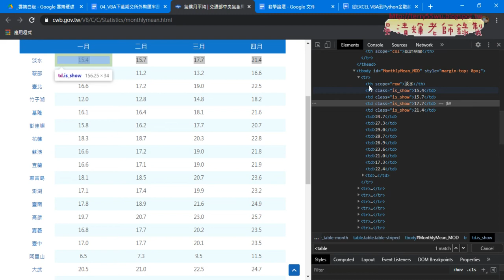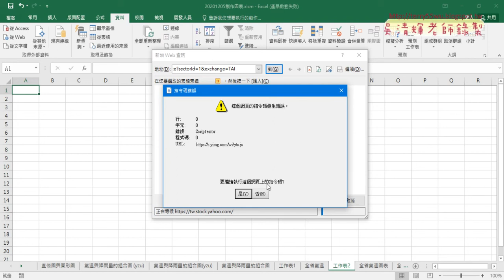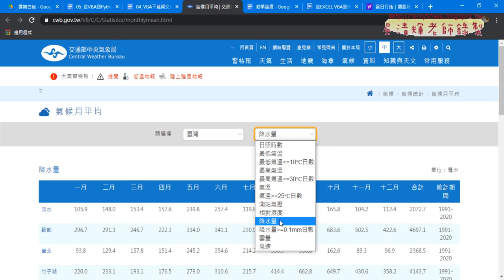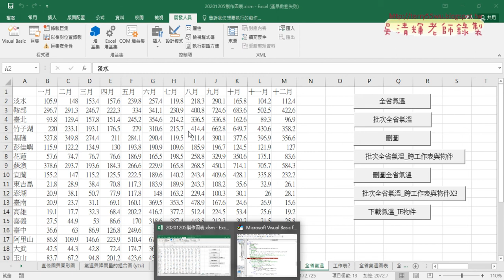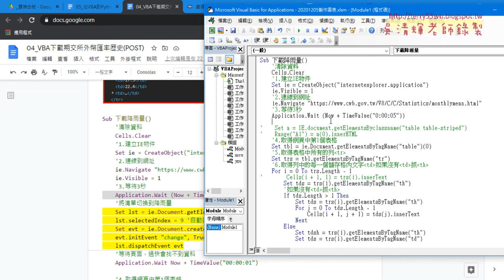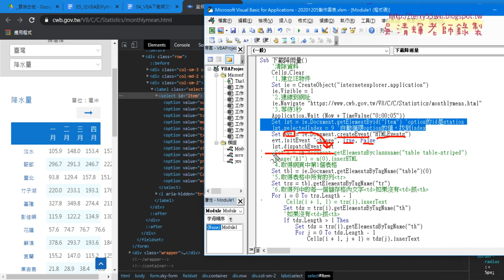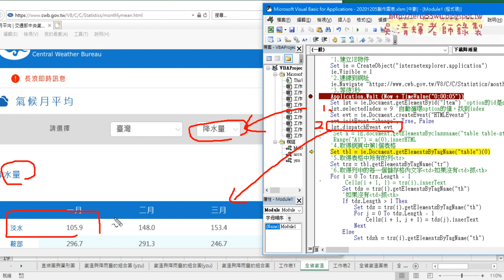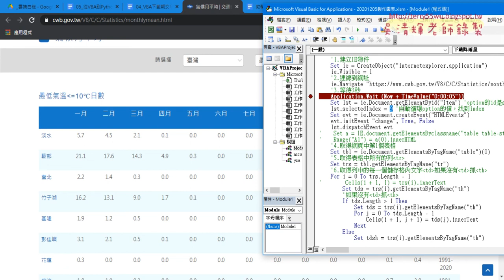03 改為下載降雨量動態切換清單